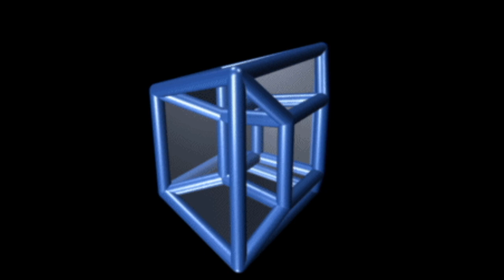Tesseract 3D simple rotation — 1 hour (Тессеракт простое вращение — 1 час)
3D projection of tesseract, simple rotation 1 hour. Enjoy all the beauty of geometry for 1 hour!